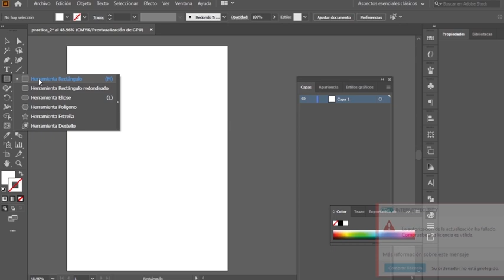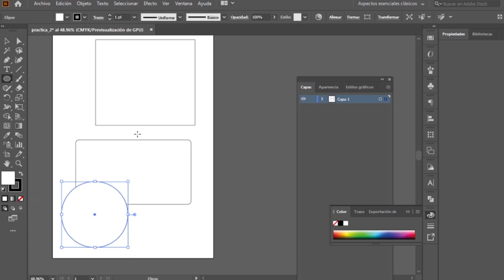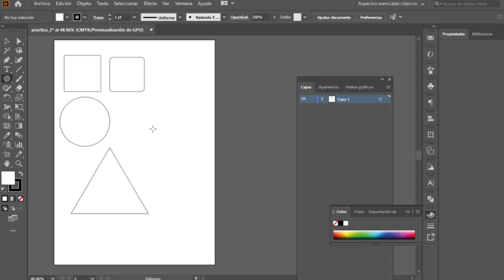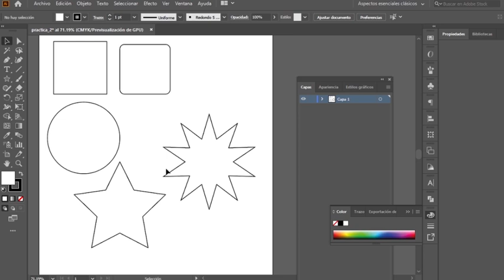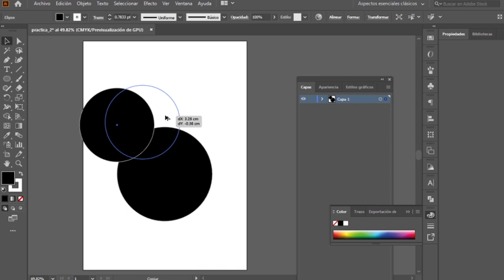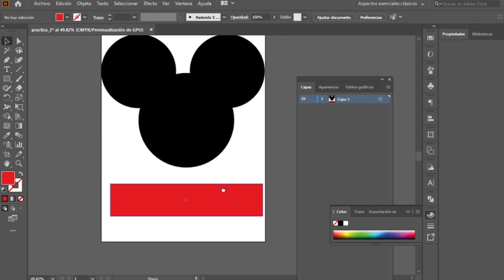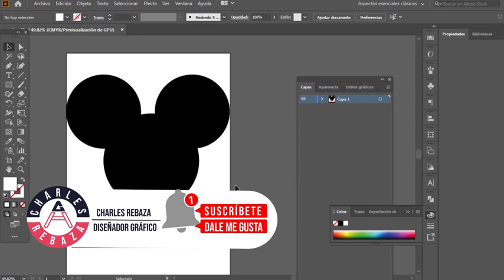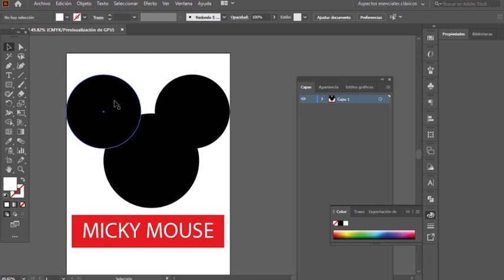🎯TUTORIAL de DISEÑO GRÁFICO para estampar #2 HERRAMIENTA FORMAS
👨‍🏫¿NECESITAS aprender DISEÑO GRÁFICO para tu negocio de estampado?, estas en el lugar correcto! mira este video te va ayudar bastante.

SI ESTAS AQUI PORQUE QUIERES APRENDER DISEÑO GRÁFICO PARA TU NEGOCIO DE ESTAMPADOS LLEGASTE A UN BUEN LUGAR.
link para que veas todo lo que necesitar para poner tu taller.
Personaliza tus | POLOS | PLAYERAS | SUDADERAS solo con hoja bond en este video te enseño como hacerlo para todos los fanáticos de dragon ball como yo.

raqueta para serigrafia
mesa de serigrafia 4 estaciones
abrazaderas bisagra de serigrafia
mesa 1 estación para serigrafia
--- pack de serigrafia

IGNORAR TAGS
tutorialdediseñograficoparaestampado,diseñograficoparaestampado,tutorialdediseñografico,diseñografico,hermientaformas,adobeillustrator,charlesrebaza,cgrebaza,diseñograficoparaserigrafia,diseñograficoparaemprendedores